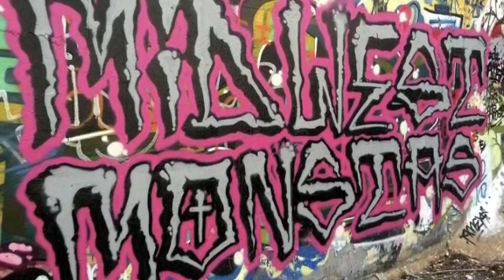MWMK:strange daze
clips from a few sessions... vic monsta,dcone,strezz,buddah,jpistolz.d-wreck,minskee,el chino,chip,crave